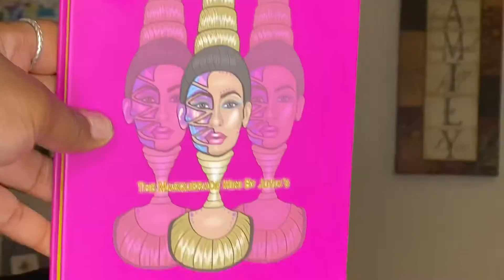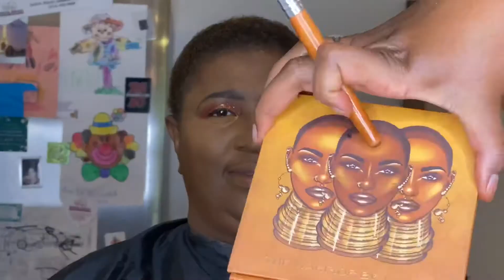💐Happy Mother’s Day💐